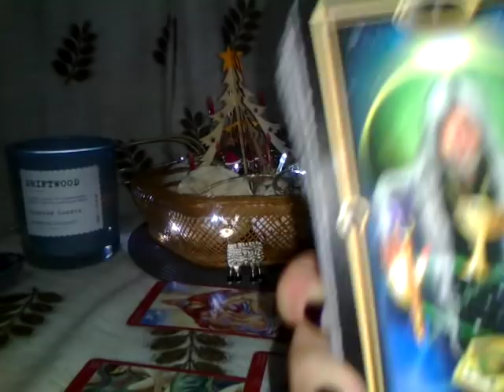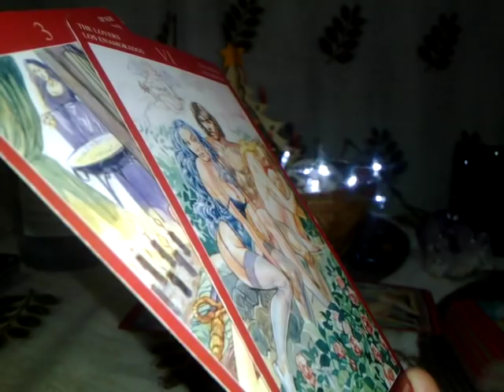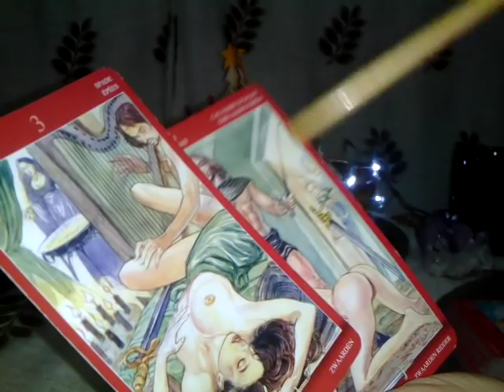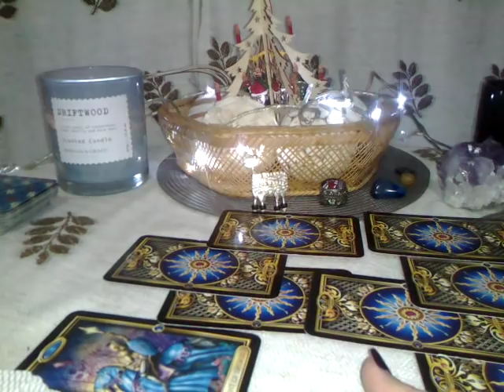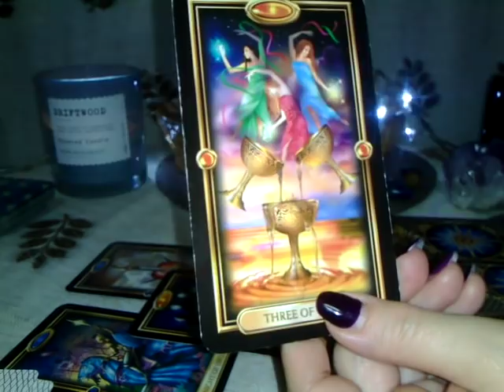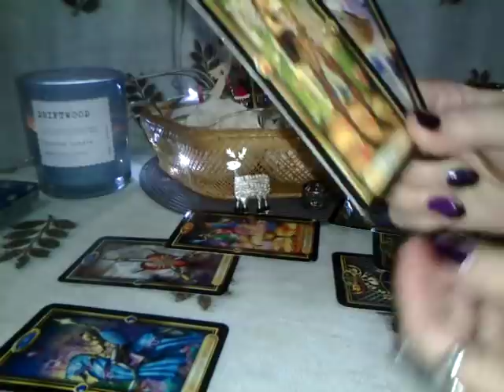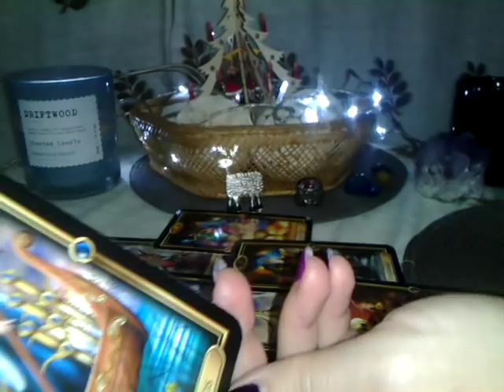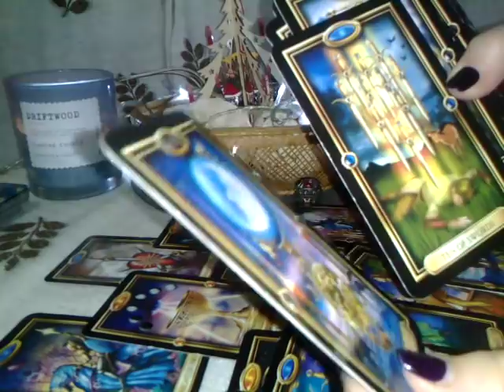VARSATOR - DECEMBRIE - Part 2 - VOI 2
Etalare facuta ieri dar am uitat sa o fac publica pentru zodia Varsatorului, Soare, Luna, Ascendent sau Venus. A se retine ca aceste citiri sunt colective. Va invit sa luati informatiile care corespund vietii voastre particulare.